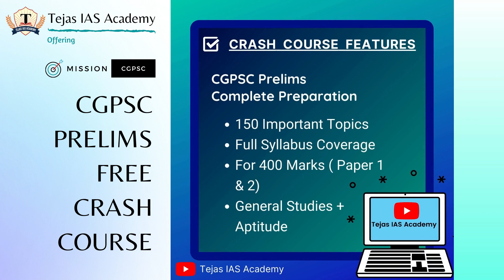CGPSC Prelims 2020 | Free Online Crash Course | Complete Syllabus Coverage | GS | CG GK | Aptitude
CGPSC Prelims 2020 Free Online Crash Course | Complete Syllabus Coverage | General Studies | Chhattisgarh GK | Aptitude | CGPSC Pre Paper 1 | CGPSC Pre Paper 2 | Daily Live Classes |

Tejas IAS Foundation Program!!!

Tejas IAS is one of the leading institute for preparation of government exams like UPSC- CSE, UPPSC, MPPSC, CGPSC, SSC-CGL, SSC-CPO, SSC-CHSL,  SSC-MTS, RAILWAY-NTPC with best faculties focusing on smart strategies for solving paper. We’ve helped hundreds of students in various exams. We’re passionate about teaching smartly and we’re excited to share that with you!

Tejas IAS has taken the initiative of guiding and mentoring the students towards the right strategy and smart approach to prepare for exams like UPSC. Along with that we have others programs too for students wanting to prepare for CGPSC, SSC, Railway Exams. Come Join Us.

TEJAS IAS HEAD OFFICE ADDRESS :
TEJAS IAS ACADEMY
B491 CROSS STREET 25
SMRITI NAGAR BHILAI
DURG, CHHATTISGARH